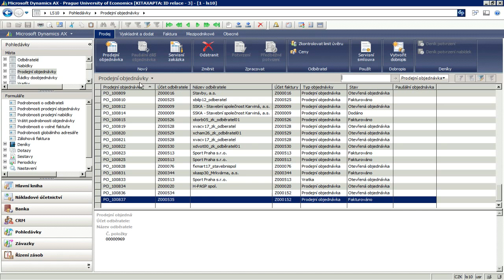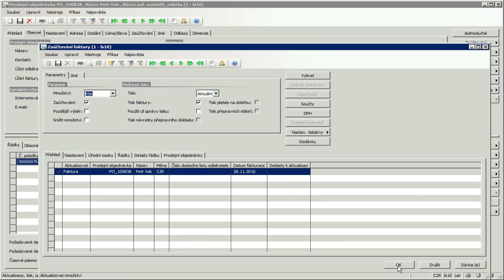prodej rakety - AXAPTA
prodej rakety v Axaptě